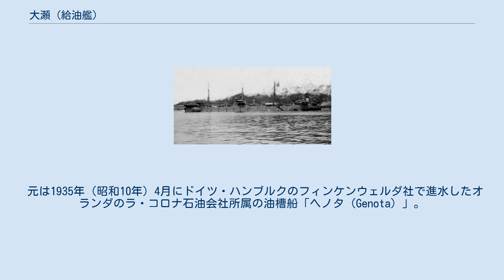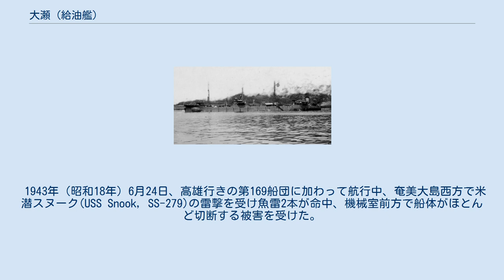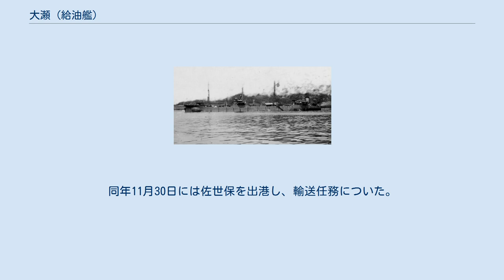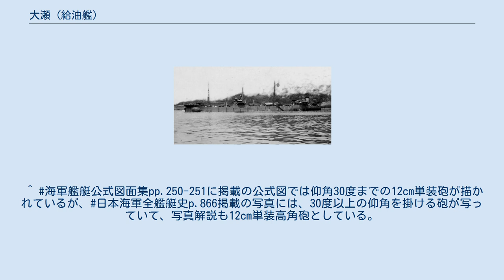大瀬 (給油艦)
大瀬（おおせ/おほせ）は、日本海軍の特務艦（運送艦）。
 元は1935年（昭和10年）4月にドイツ・ハンブルクのフィンケンウェルダ社で進水したオランダのラ・コロナ石油会社所属の油槽船「ヘノタ（Genota）」。
1942年（昭和17年）4月30日にオーストラリアのジェラルトンを出港しイランのアーバーダーンへ向かっていたが、同年5月9日にインド洋上で日本海軍の報国丸と愛国丸によって拿捕される。
20名ほどの回航班が乗り込み、まずペナンへ回航された。
5月17日にペナンに到着したが、その際在泊艦船から砲門を向けられたという。
その後、タラカンで油を積み徳山へ向かうよう命じられ5月30日にタラカン到着。
6月10日、徳山に到着。
6月17日に東京湾につき、6月20日に横浜捕獲審判所に引き渡された。
東京湾への航海中には、回航班の大半が下痢になったり、大島に乗り上げかけたといったことがあったという。
 同年7月20日「大瀬」と命名し特務艦に編入、舞鶴鎮守府籍とし、運送艦に類別された。
同年10月5日に横須賀海軍工廠でガソリン輸送艦として整備完了し、その後は主に南方からの軽質油輸送に従事した。
 1943年（昭和18年）6月24日、高雄行きの第169船団に加わって航行中、奄美大島西方で米潜スヌーク(USS Snook, SS-279)の雷撃を受け魚雷2本が命中、機械室前方で船体がほとんど切断する被害を受けた。
奄美大島で応急修理の後、佐世保海軍工廠で修理を行った。
同年11月30日には佐世保を出港し、輸送任務についた。
 1944年（昭和19年）3月30日、パラオ大空襲で米艦載機の空襲を受け沈没した。
4月25日、本艦の残務整理は舞鶴鎮守府艦船部隊残務整理班で行われた。
5月10日、大瀬は帝国特務艦籍から除かれ、運送艦から削除された。
 1942年6月19日横須賀捕獲審検所に送致され、船体は横須賀鎮守府司令長官に委託される。
8月15日、検定開始。
同月18日、検定確定し「捕獲」とされた。
同月20日、官報に判決が掲載され、翌21日に執行手続きを終えた。
 戦後の1953年3月、対日平和条約第17条に基づきオランダからヘノタの捕獲措置が国際法上合法かどうかの再審査要求があり、日本側は運輸省の外局として捕獲審検再審査委員会（委員長法学博士信夫淳平）を設置し検定を行った。
本件は同年6月に検定確定し日本海軍による捕獲措置は正当と認め、外務省はその結果を同年6月16日にオランダ大使館へ通告した。
ヘノタは捕獲審検再審査委員会が取り扱った検定の最初の案件だった。
三坂直廉 大佐：1942年7月20日 - 1943年9月15日 木岡蟻志松 大佐：1943年9月15日 - 1944年4月15日 ^ 日本特設艦船物語pp.330-331によると「WERFT A. G. BET. FINKENNRDER HANBURG」。
 ^ 日本側の公文書および新聞報道での表記は「ゼノタ」である。
^ 海軍艦艇公式図面集pp.250-251に掲載の公式図では仰角30度までの12cm単装砲が描かれているが、日本海軍全艦艇史p.866掲載の写真には、30度以上の仰角を掛ける砲が写っていて、写真解説も12cm単装高角砲としている。